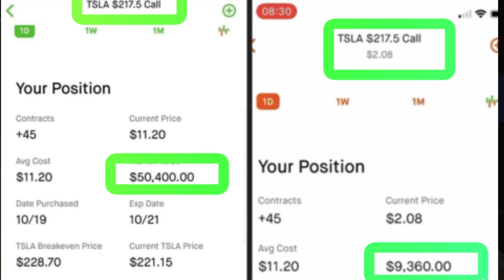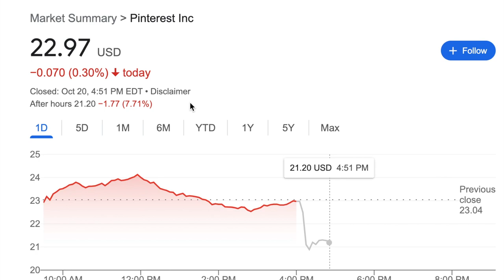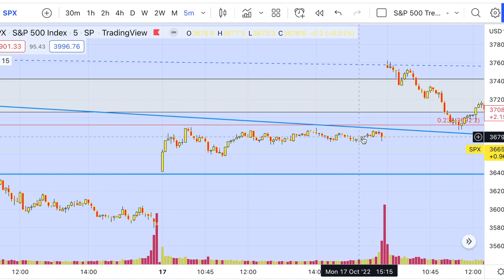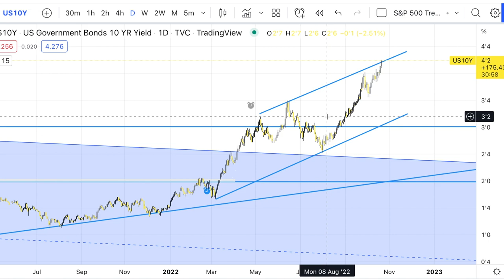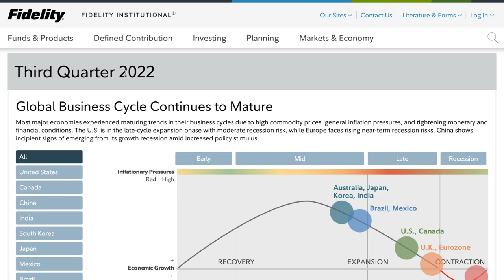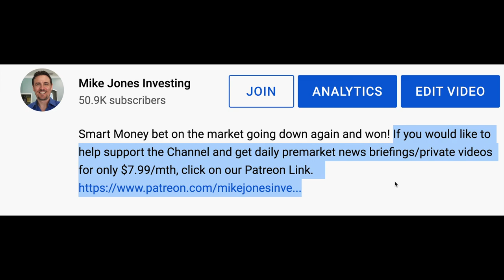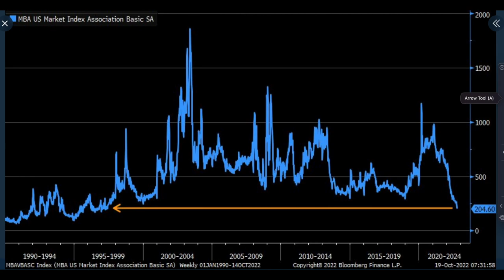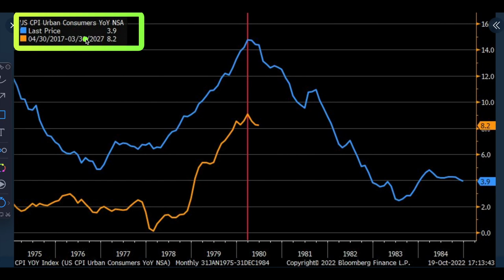This Indicator Has Only Triggered 6 Times In Market History & It's 100% Accurate!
Big Money keeps selling the rips and buying the dips!

Seeking Alpha Exclusive Offer: Only $99 for 1 Year Subscription, normally $239 guys!